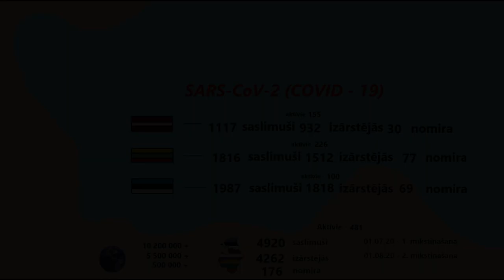Rēzeknes FA/BJSS - FC Lokomotiv Daugavpils (Promo video)